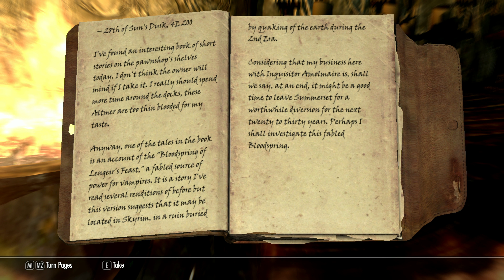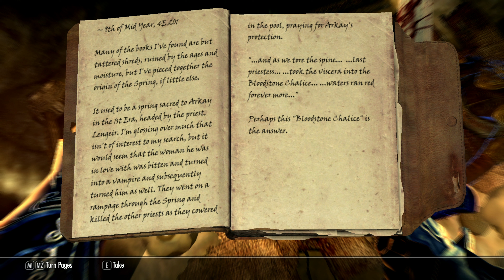The Elder Scrolls V: Skyrim | Episode 68 - Redwater Den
Don't deal with narcotics or you'll be a vampire's thrall.